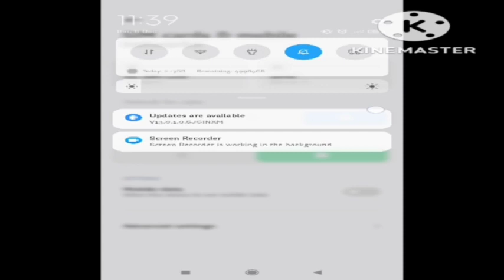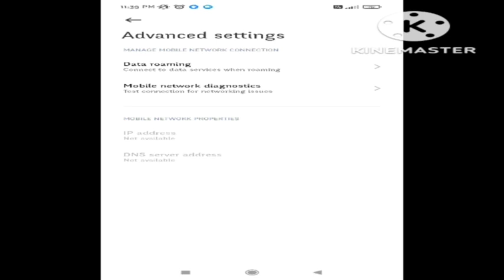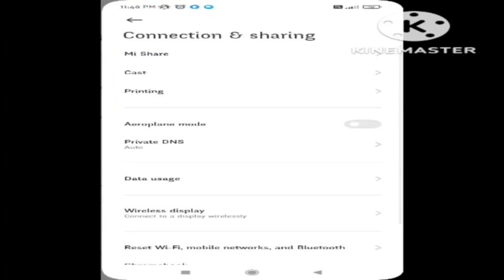Fix Voot drm error 7005 Problem | Voot drm error 7001 7005 | source error 7005